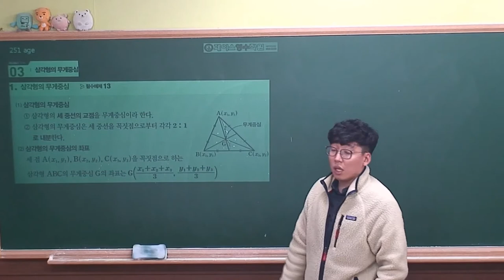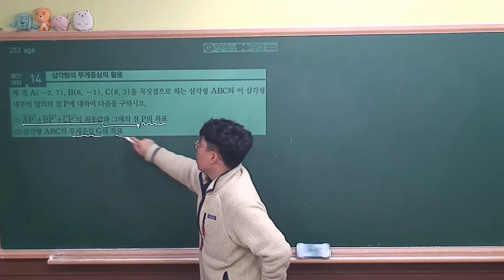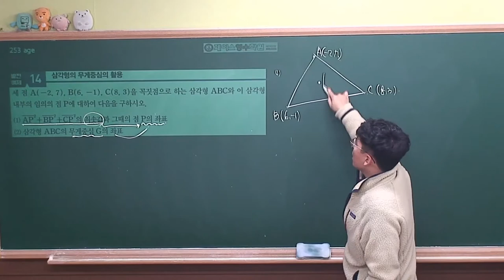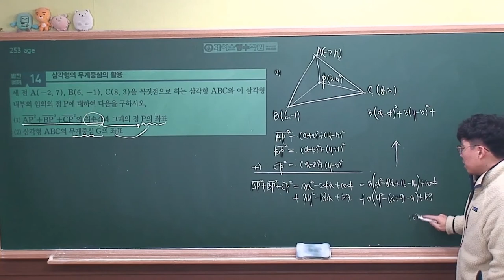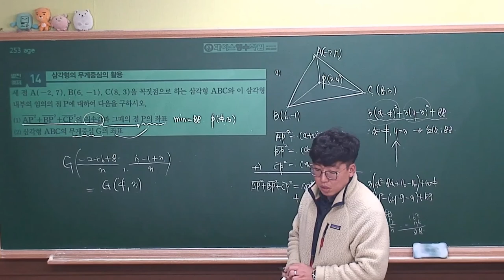[ 수학상 개념원리 증보판 ] 03-1.(3)무게중심